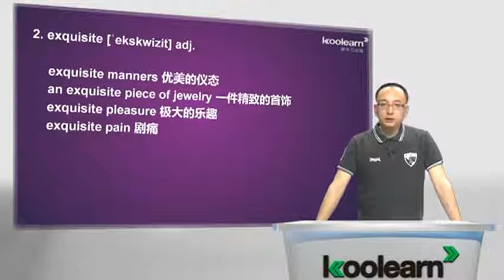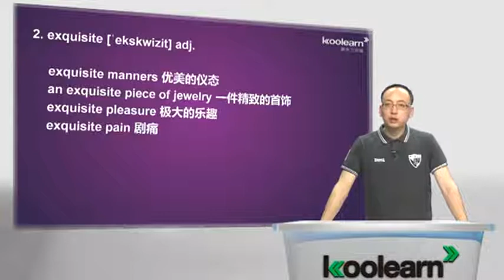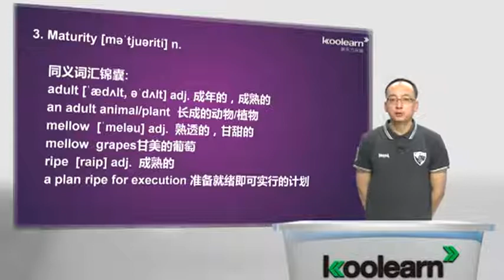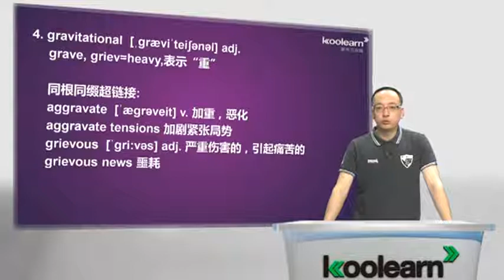Lesson 40 Waves 单词讲解